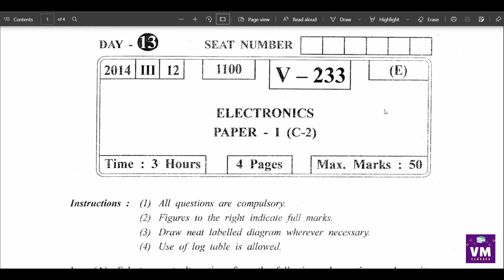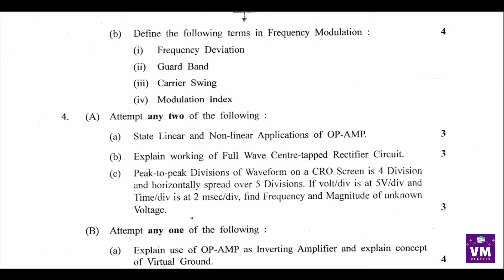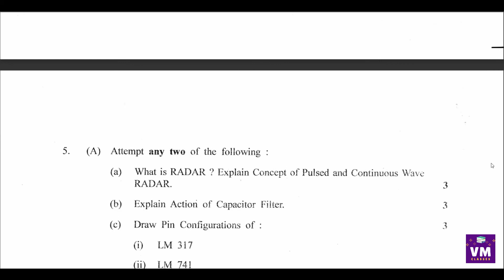Previous Year Question Paper of Class 12 Vocational Electronics| Applied Electronics Paper 1- 2014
Previous Year Question Paper of Class 12 Vocational Electronics
Applied Electronics Paper 1- 2014